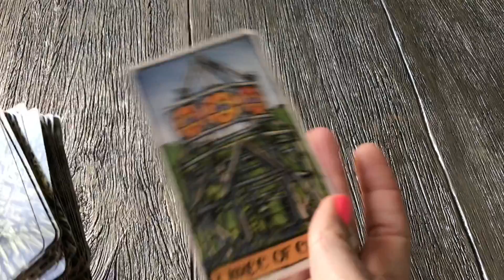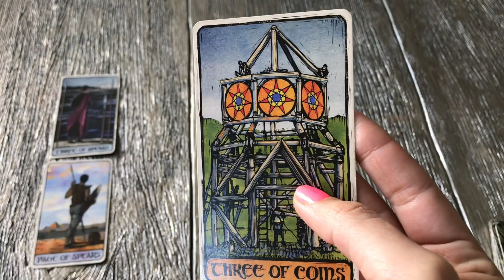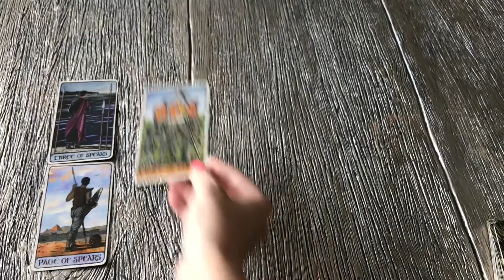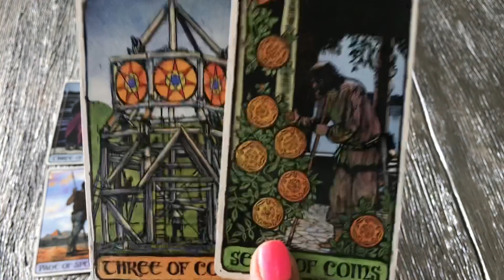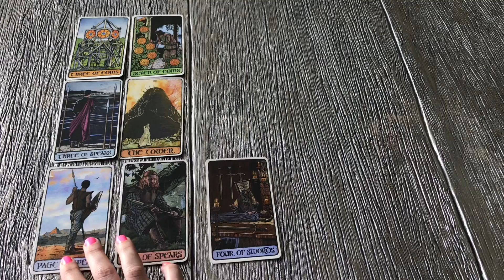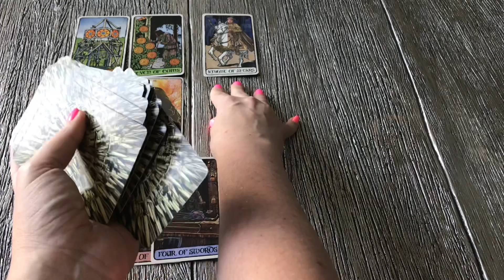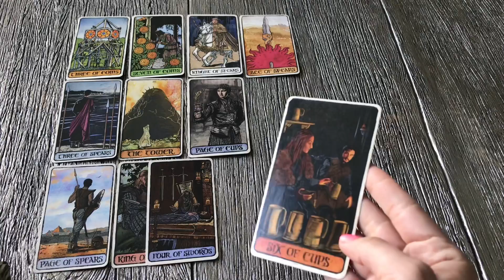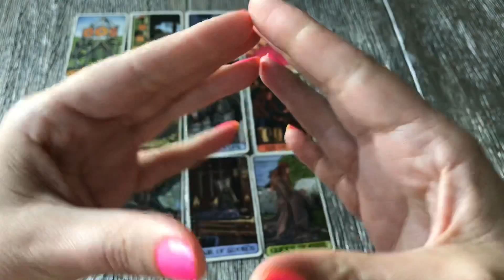*PISCES*💗You Are Anxiously Waiting on a Move From Them. They LOVE YOU BUT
PISCES ♓️LOVE READING MID-May 2019 *PISCES* You Are Anxiously Waiting on a Move From Them. They LOVE YOU BUT

This tarot card reading is general for the zodiac sign PISCES. Sun, Moon, Rising, and Venus.

2019 today horoscope game of thrones GOT soulmate twin flame. Reconciliation GOT - Game of Thrones Tarot Deck